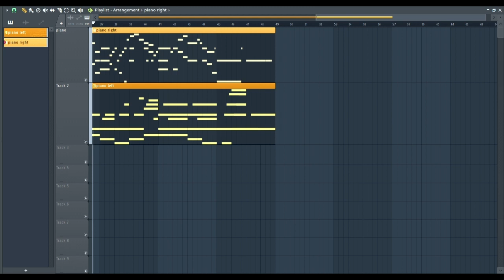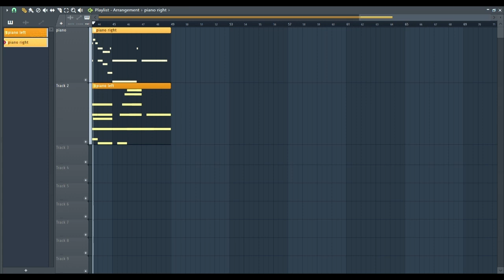When I first tried alchemy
Suppose you ask if everything went smoothly. Well, I'm glad my house is still standing.